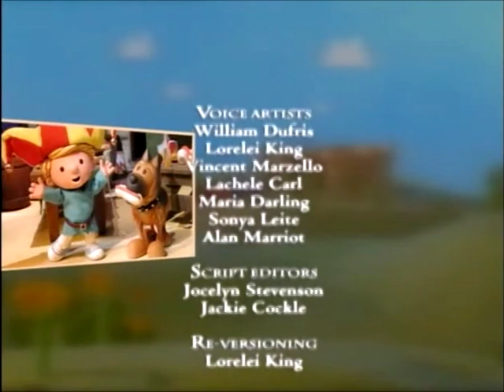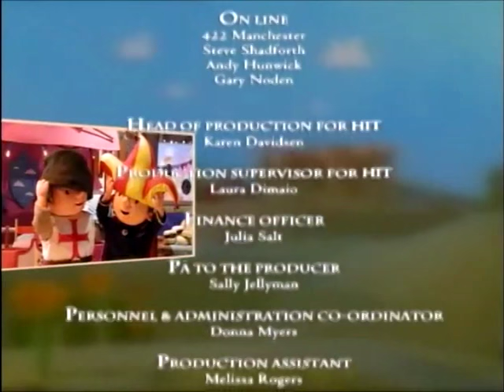Bob the Builder: The Knights Of Fix-A-Lot (Part 5) [last part]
When an old castle needs repairs, it's time to call Bob the Builder! Unfortunately, a case of mistaken identity puts Bob's father in charge, resulting in one disaster after another. Meanwhile, tales of Camelot inspire Bob's noble crew of machines - Sir Lift-A-Lot, Sir Roll-A-Lot, and Lady Mix-A-Lot - in their quest to get the job done, while Sir Spud-A-Lot finds a suit of armor and a fiery steed almost perfect for jousting! Back at the castle, Bob's father is a bit of a royal pain when he locks himself and Bob in the dungeon, then finds himself mysteriously trapped in a maze! Can they be able to get out?